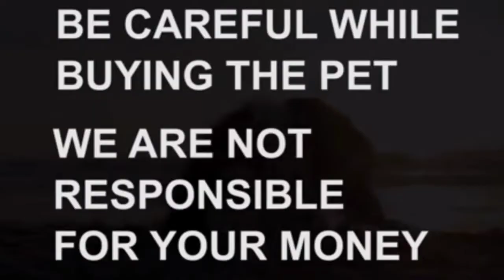Labrador puppy for sale|7702574050|hyderabad|dog market in hyderabad